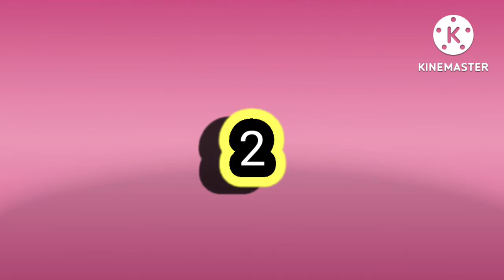Top 3 High graphis Games for android/iOS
Hi guys this is the video in which i will tell you the best high graphics games for android.